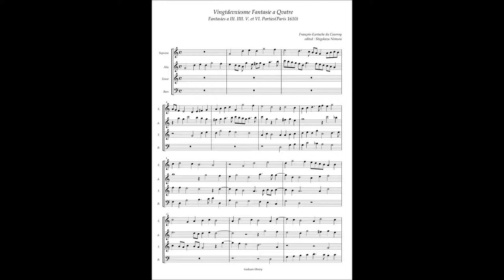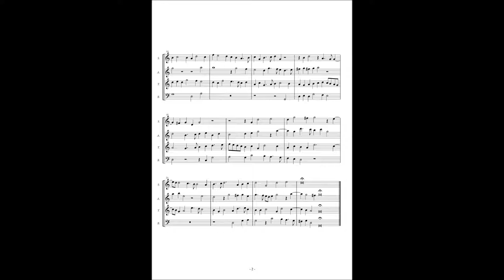François-Eustache du Caurroy, Fantasies(1610) No.22 à4